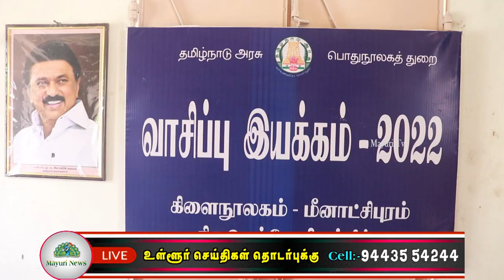தேசிய நூலக தின விழாவில் 1330 திருக்குறள் எழுதிய மாணவ மாணவிகளுக்கு பாராட்டு விழா | tamil | mayuri tv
திலி சந்திப்பு மீனாட்சிபுரம் கிளையில்54 வது தேசிய  நூலக வார விழா நவம்பர் 14.11.21 முதல் 20.11.21 வரை நடைபெற்றது. நூலக வார விழாவை முன்னிட்டு பள்ளி மாணவர்களுக்கு திருக்குறள் எழுதும் போட்டி நடைபெற்றது. அதன் பரிசளிப்பு விழா ஞாயிறு காலை  நூலகத்தில் நடைபெற்றது. தாமிரபரணி வாசகர் வட்டம் தலைவர் முனைவர் சரவணக்குமார் வரவேற்றார்.பாளை அரிமா சங்கத் தலைவரும் தேசிய வாசிப்பு இயக்கம் தலைவர் சிறப்பு விருந்தினராக கலந்து கொண்டு லயன்.எஸ்.தம்பான் முன்னிலை வகித்தார்.
 ஆசிரியர் பாப்பாக்குடி செல்வமணி தலைமை உரையாற்றினர்.
 காவல்துறை ஆய்வாளர் சேதுராமன்,  சமூக ஆர்வலர் முத்துசாமி, பத்திரபதிவு துறை பொன்னையா, கூட்டுறவு துறை சிவசுப்பிரமணியன், வாசகர் வட்டம் உறுப்பினர் செய்யது இஸ்மாயில் ஆகியோர் வாழ்த்துரை வழங்கினார்கள். வெற்றி பெற்ற  மீனாட்சிபுரம் மாநகராட்சி பெண்கள் மேல்நிலைப்பள்ளி மாணவிகள், இந்து நடுநிலை பள்ளி மாணவ மாணவிகள்,  மா.தி.தா  பள்ளி மாணவ மாணவிகளுக்கு கோப்பையும் அப்துல் கலாம் ஐயா எழுதிய என் வாழ்வில் திருக்குறள் புத்தகமும் பரிசாக வழங்கப்பட்டது.